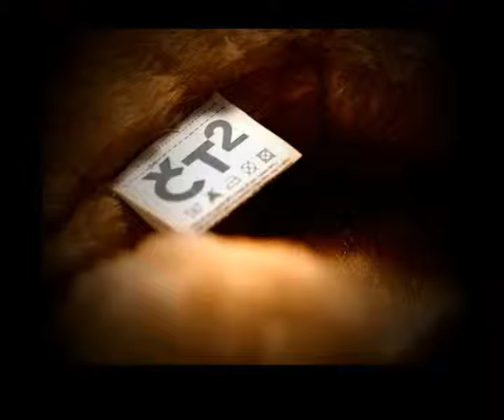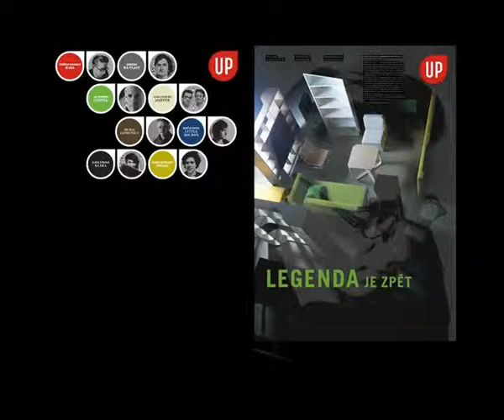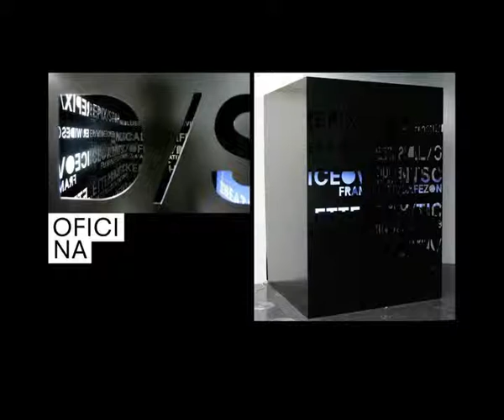Lukáš Fišárek a Marek Cimbálník (Oficina)_2011